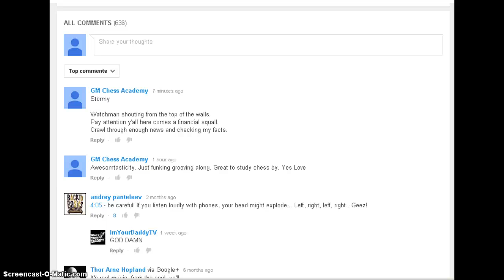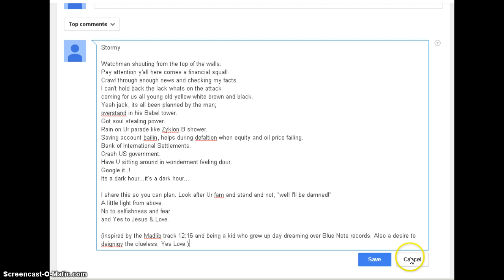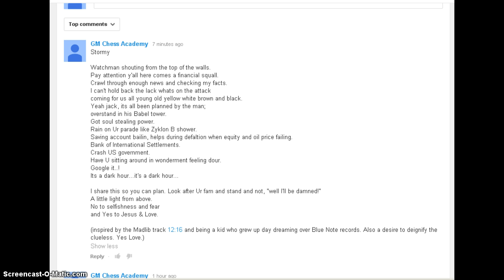Prophecy: Economic collapse 2015-16 feat. Newt Getrich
A quick rap over a smooth beat to deignify.